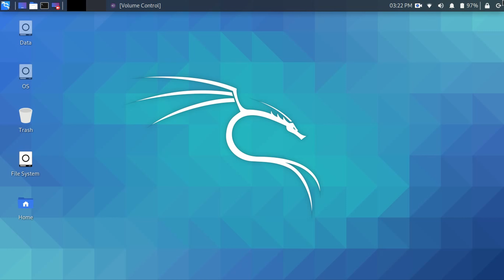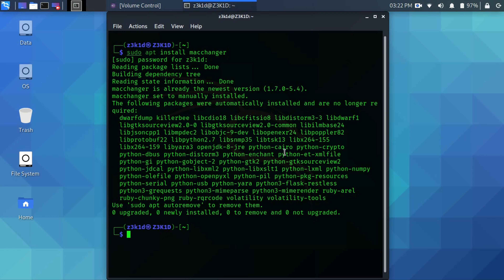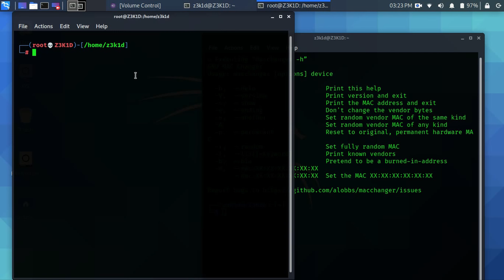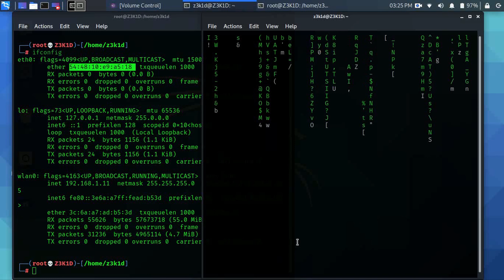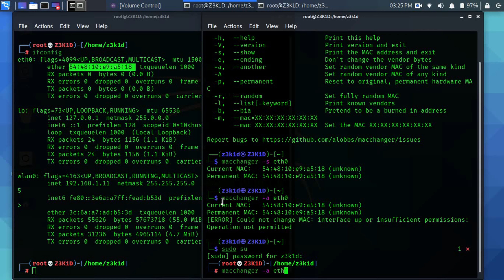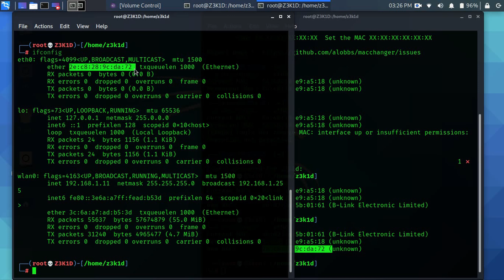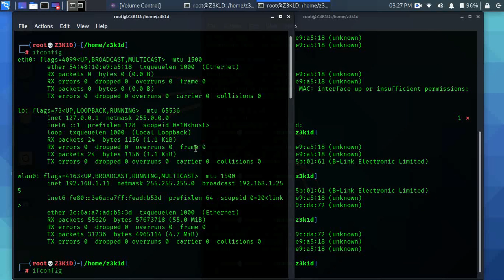How to change MAC Address in linux(Cybersecuirty)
How to change MAC Address in linux